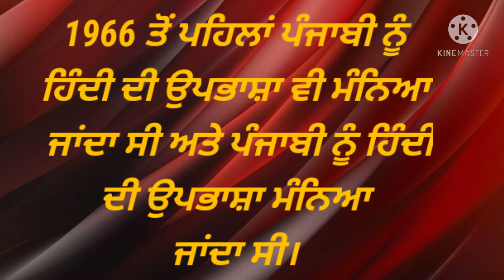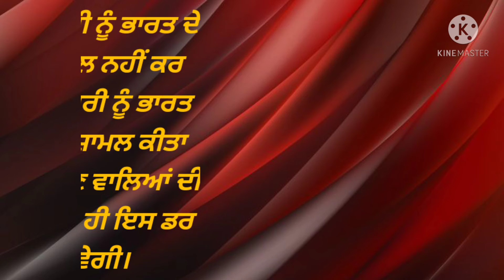# 1966 Punjabi was retained as a dialect of Hindi before becoming a Punjab state 😵😵😵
# We want to tell our Punjabi brothers that Bhojpuri is not a dialect of Hindi.🔥🔥🔥